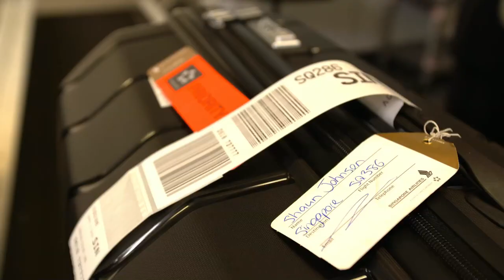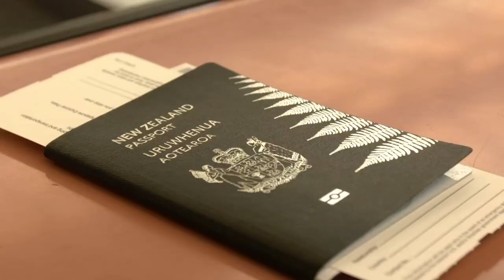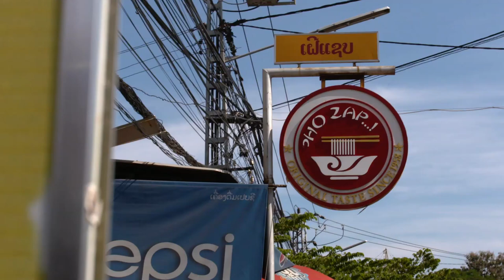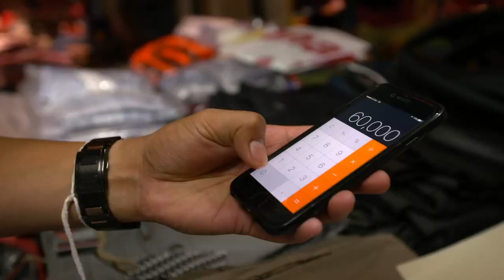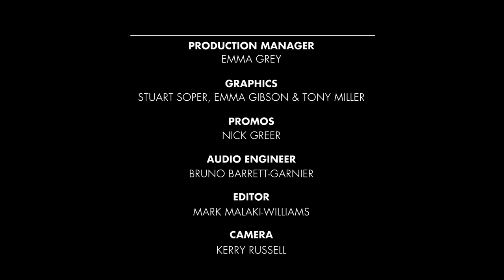Shaun Johnson - Across the Mekong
Once in a lifetime family trip!